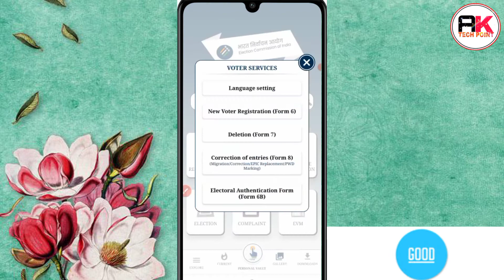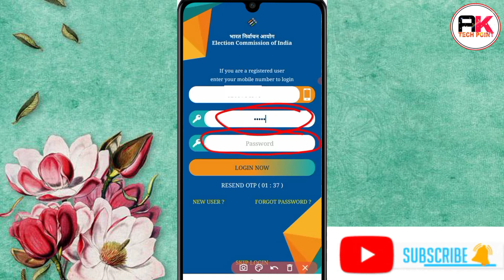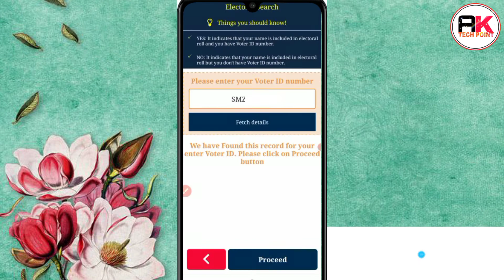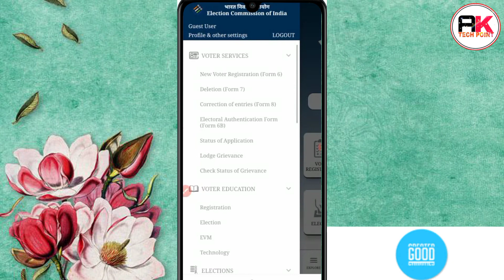Voter Card Aadhaar Card Se Kaise Link Kare l link Aadhaar to Voter Card online l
Voter Card Aadhaar Card Se Kaise Link Kare link Aadhaar  to Voter Card online

Voter portal per user id password kaise banaye
How to create user id password on nvsp portal

hello friend aaj ke is video mein main aapako batane wala hu ki voter card ko Aadhaar card se kaise link kare
वोटर कार्ड को आधार कार्ड से कैसे लिंक करें

who to link Aadhaar card to voter card

हेलो फ्रेंड आज के इस वीडियो में  मै आपको बताने वाला हूं कि आधार कार्ड से वोटर कार्ड कैसे लिंक करे

Voter portal per user id passwordkaise banaye

voter card ko Aadhaar card se link,